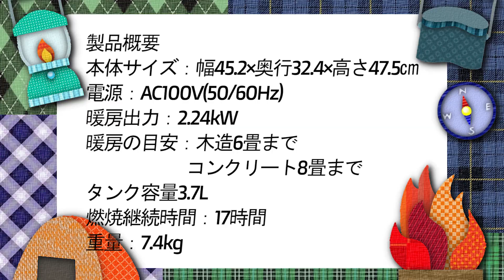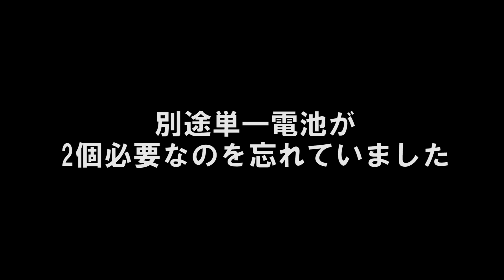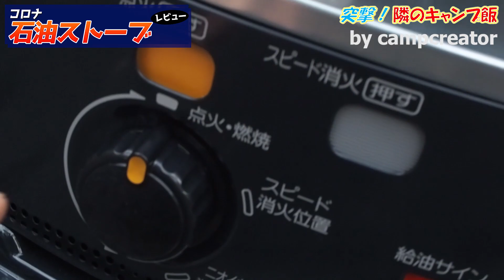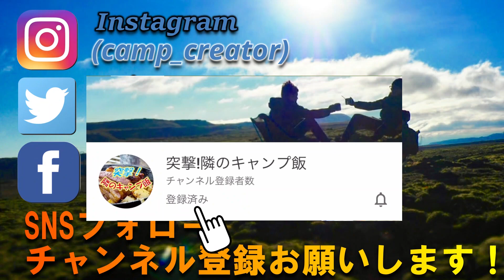【電源不要！】キャンプや防災時に役立つ高コスパ石油ストーブ！【コロナ】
主にキャンプのVLOGや全国のキャンパーさんへのインタビューで、キャンプに役立つ情報を発信しています。

各種SNSはこちらです。

キャンプ・アウトドアの総合情報サイト『TAKIBI』にて、キャンプ場の記事を掲載していますので、
詳しいサイト情報は下記よりどうぞ！

《💺りゅーぞーのキャンプギア紹介🎪》

【テント】CAPTAIN STAG クレセントドームテント
【タープ】CAPTAIN STAG ヘキサタープM3155
【グランドシート】LOGOS ぴったりグランドシート200
【テーブル】Helinox テーブルワン
【テーブル】Coleman ナチュラルウッドローテーブル/120
【ガスランタン】Coleman ルミエールランタン
【バーナー】SOTO アミカスSOD-320
【チェア】Helinox チェアワン
【ケトル】Kelly Kettle　スカウト(1.2ℓ)ステンレス製
【焚火台】笑'ｓ-sho's- コンパクト焚き火グリル『B-6君』
【手斧】ハスクバーナ 手斧38cm
【ナイフ】モーラ・ナイフ Companion Heavy Duty Byrnt Orange(ステンレス)

《📷撮影機材📷》

【iphone】
iphone XR

OP:Lady Lane - The Pink Everland Sky
ED:シュークリームスカイ

《💻編集環境💻》

PC:Lenovo ThinkPad X230
CPU：Corei5 3320M 2.60GHz-3.30GHz
メモリー：16GB　8G x 2  Silicon Power　DCST8GN128SX2
グラフィックス；インテル HD Graphics 4000
OS：Win 10 Pro 64ビット

編集ソフト:Wondershare Filmora